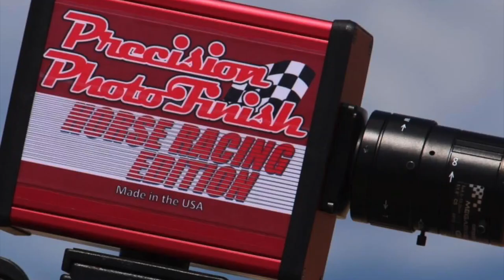El Berraco CUadra Bocanegra vs La Rubi Cuadra Las Juanitas en Rancho Los Alamos de Hesperia, Ca.